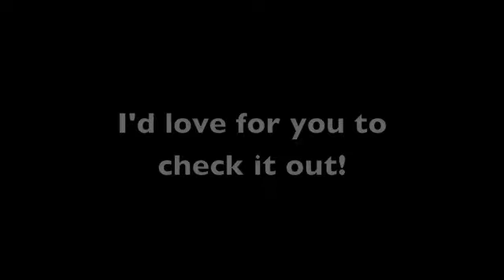Landon Austin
AddMeOnMyspace.com/freedownloads